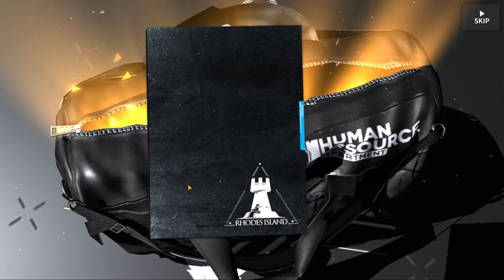Arknights Ceobe, Skadi, Swire, Lappland, Mayer RATE UP!!!